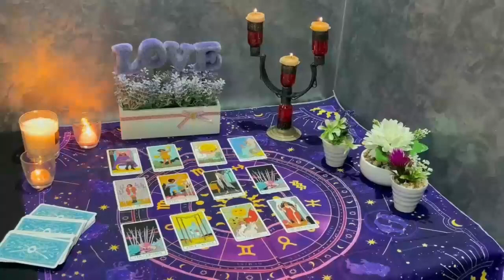CANCER❤️ A CONVERSATION 🗣💬 WITH YOUR PAST PERSON 💗 OFFERS CLARITY 😎 AND A NEW START!🔥NOVEMBER